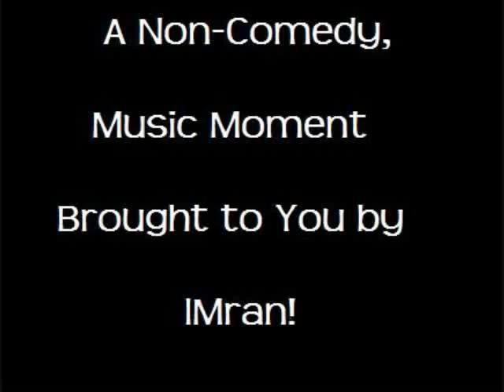Chris singing Love in This Club (Short Cover)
Just for the sake of straying away from comedy for a minute, I uploaded a random video of me singing love in this club by usher back in the day.  Trust me, I don't sing like that anymore, I've improved, but I felt like uploading something so ha!